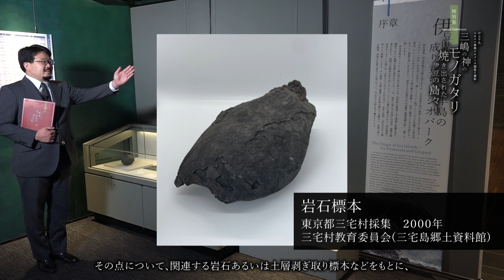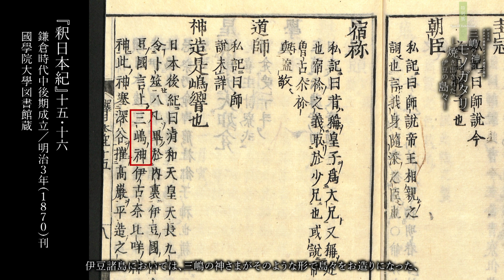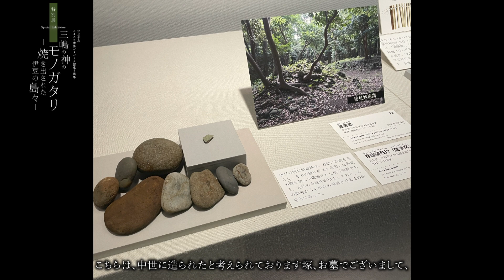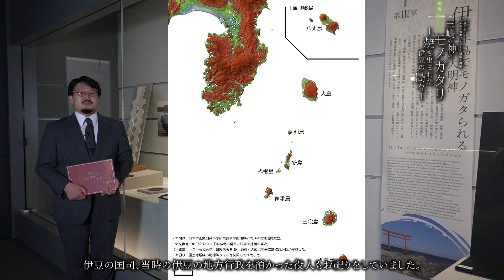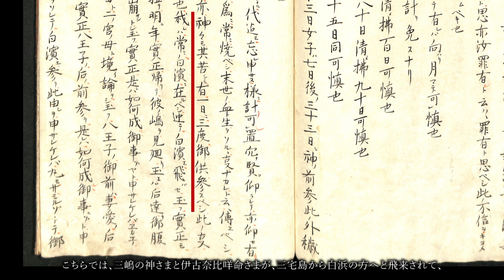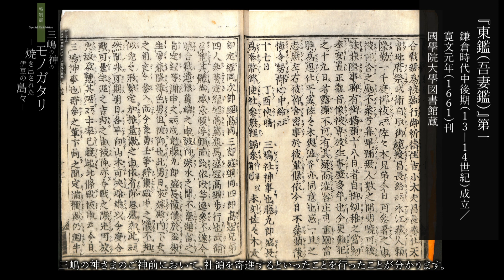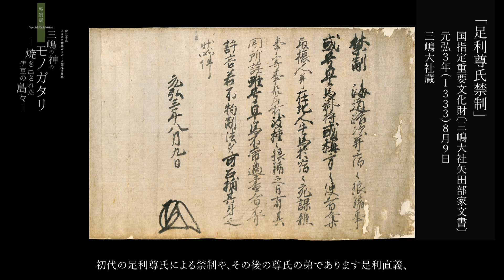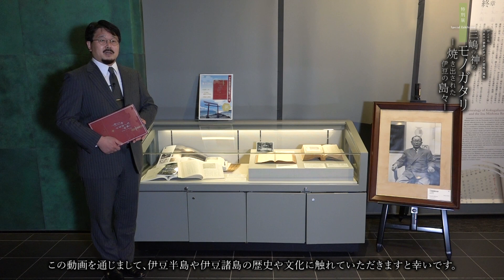特別展「三嶋の神のモノガタリ－焼き出された伊豆の島々－」を展示解説！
國學院大學博物館Online Museum
2023年9月23日開幕！
特別展「三嶋の神のモノガタリ－焼き出された伊豆の島々－」の展示内容を、
本学の専門教員が分かり易く解説します！

▶講師
吉永博彰〔國學院大學助教〕＊肩書は2023年度時点

0:00　  はじめに
0:05　  序章：伊豆諸島・伊豆半島の成り立ちとジオパーク
0:56　  第Ⅰ章：神の顕現とモノガタリの始まり
3:43　  第Ⅱ章：火の島をめぐるモノガタリ
7:47　  第Ⅲ章：伊豆半島でモノガタられる三嶋大明神
10:49　第Ⅳ章：三嶋明神と武家政権(もののふたち)
15:18　終章：國學院大學と伊豆三嶋研究の系譜

※動画の撮影は感染症対策に配慮したうえで行なっております。

本展示は、2023年9月23日～11月19日まで國學院大學博物館（渋谷）で開催！
特別展「三嶋の神のモノガタリ－焼き出された伊豆の島々－」の詳細についてはコチラ
◎関連冊子の配送販売はコチラから

【常設展】や過去の【企画展】動画も公開中！
▶プレイリストよりご覧ください。

國學院大學博物館の様々な取り組みについてはコチラ！